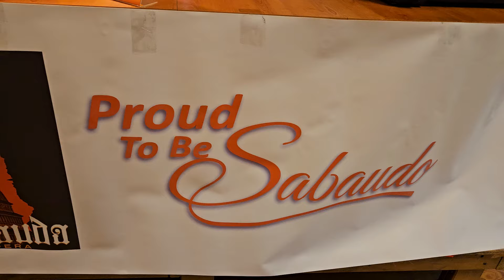La Sabauda, Druento, Italy (27. 4. 2024) ~ DJ Oleandro - Leonardo Gentile #3